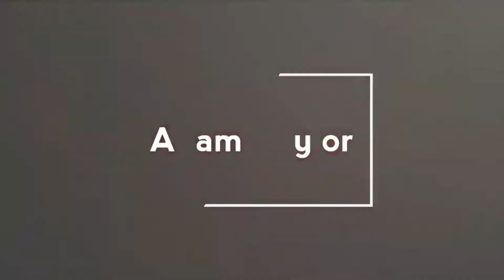TOP 5 BEST Neighborhoods to live in Baltimore Maryland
This is the BEST video talking about the TOP 5 BEST Neighborhoods to live in Baltimore Maryland! Wow, Baltimore Maryland is absolutely exploding with people moving here and these are the 5 best neighborhoods we are seeing so many people living in.   Make sure you watch till the end as we feature an up and coming neighborhood that recent won an award!

📲 We have so many people contacting us who are moving here to Baltimore Maryland and we ABSOLUTELY love it! Honestly if you are moving or relocating here to Baltimore or around the area, we can make that transition so much easier on you!!

Adam Taylor, REALTOR®
Cummings & Co. Realtors Maryland